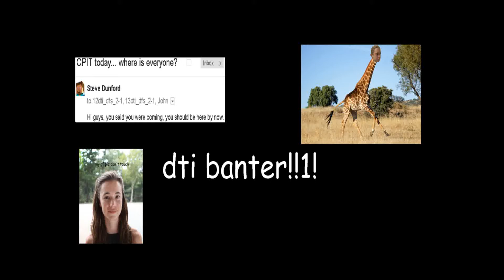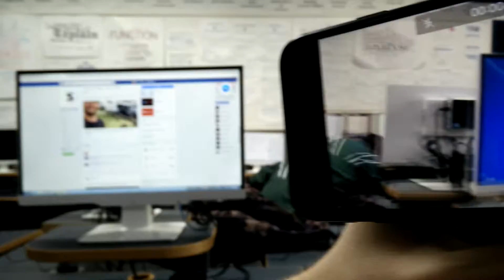THE END IS NIGH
It's the last day of DTI and Grant's last ever class of high school